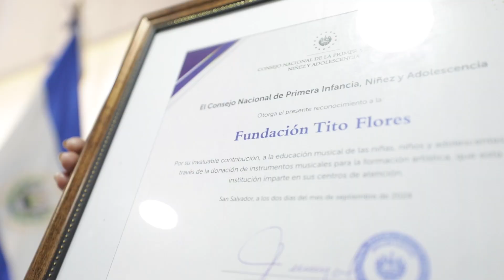Donación de Instrumentos de Música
*Fundación Tito Flores dona instrumentos para niñas, niños y adolescentes del Hogar San Vicente de Paúl*

La Fundación Tito Flores realizó una donación de instrumentos musicales al Consejo Nacional de la Primera Infancia, Niñez y Adolescencia (CONAPINA), destinada a beneficiar a las niñas, niños y adolescentes que se encuentran en los programas de acogimiento en el Hogar del Niño San Vicente de Paúl. La donación, valorada en $1,170.00, incluye una variedad de instrumentos que les permitirán explorar y cultivar sus talentos artísticos.